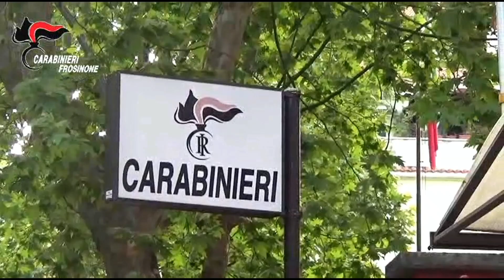Il video dell'operazione “Caffè”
Tre dipendenti dell'Asl di Frosinone facevano la “cresta” sui morti: sono finiti ai domiciliari al termine di un'indagine, denominata “Caffè”, dei militari dell'Arma della Compagnia, diretti dal capitano Luca D'Alessandro e dal tenente Massimo Petrosino. Ad emettere il provvedimento restrittivo, eseguito all'alba, è stato il Gip del Tribunale di Frosinone.